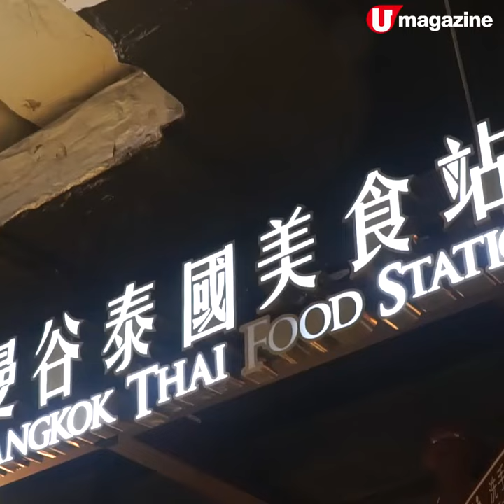【話題新店】九龍城名店！小曼谷登陸銅鑼灣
每晚Live Music＋限定黃金炒蟹

九龍城小曼谷殺入銅鑼灣開分店啦！除左各款招牌正宗泰菜，仲有新店限定鹹蛋黃金炒大羔蟹，真係好香好正！

【INFO】
小曼谷泰國美食站
地址：銅鑼灣謝斐道535號Tower 535地庫B02舖
電話：27167818
營業時間：星期一至日11am－11pm
全方位緊貼《U Magazine》社交平台